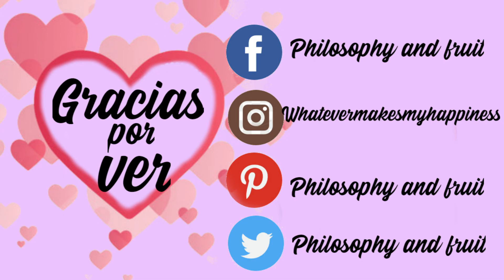Cómo hacer HELADO DE 100% FRUTA | Receta VEGANA helado saludable y bajo en calorías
Hola a todos, en el vídeo de hoy os muestro cómo preparar un helado casero y vegano a base de fruta. Este helado es muy bajo en calorías, libre de grasas y lácteos, y está lleno de vitaminas, minerales, fibra y antioxidantes beneficiosos para tu cuerpo.

En la receta del vídeo utilizé sólo mango y piña congelada para hacer este helado, pero tu puedes utilizar las frutas que tu quieras. Algunas de mis favoritas son las fresas, el plátano, los melocotones, nectarinas, ciruelas, etc. Siempre que la fruta no sea muy rica en agua funciona bien. Debes dejarla en el congelador por un tiempo y batirla en tu procesadora o batidora de alta potencia.

En este canal comparto vídeos de recetas, lo que como en un día, tips y trucos para mantenerte en una dieta vegana e información sobre salud en general.